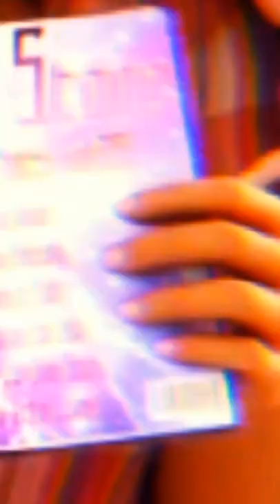Marinette and Alya best friend's forever❤️miraculous